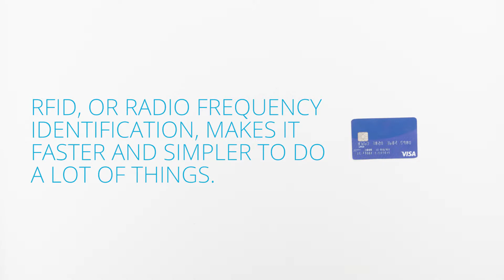Lewis N. Clark® RFID-Blocking Clip Stash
With the ability to be clipped to your clothing, no pockets or purses are required for this money wallet. It also utilizes TravelDry® fabric to keep you cool. It’s easy to keep your valuables safe from pickpockets and electronic identity thieves when you use this clip stash.